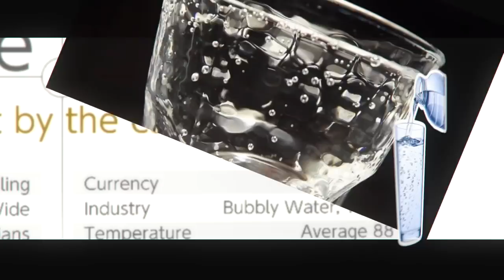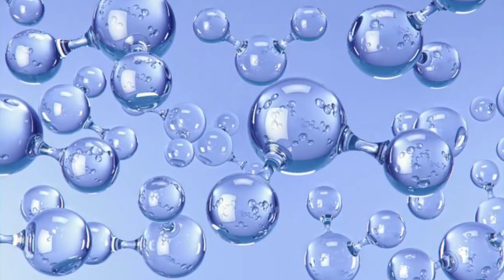Mario Odyssey: The SCIENCE of Bubblaine! | Mario Theory | Gnoggin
The Seaside Kingdom sea of Bubbline is famous for its Sparkle Water which comes from the carbonated water within the sea. But how is that possible? Can you swim in it? and what about the fish and cheep cheep within? How do they live? Lets find out!